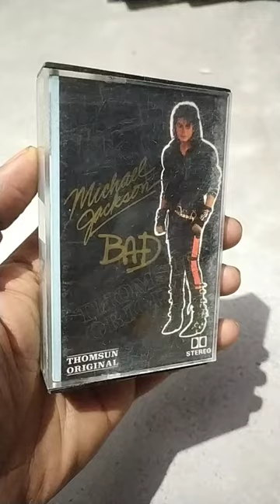Michael Jackson Bad